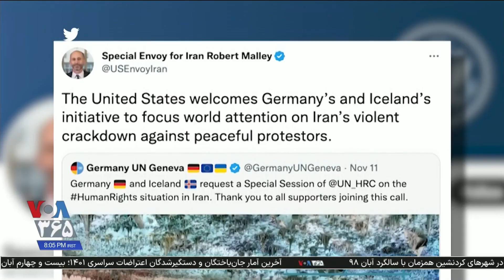مانی مستوفی: نشست این‌بار حقوق بشر سازمان ملل می‌تواند برای دادگاه واقعی علیه ایران استفاده شود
مانی مستوفی: نشست این‌بار حقوق بشر سازمان ملل می‌تواند برای دادگاه واقعی علیه ایران استفاده شود | بخشی از ویژه برنامه نشست فوق‌العاده شورای حقوق بشر سازمان ملل درباره سرکوب معترضان در ایران